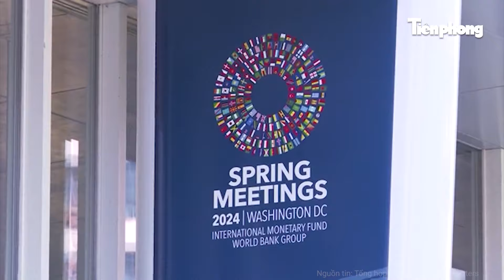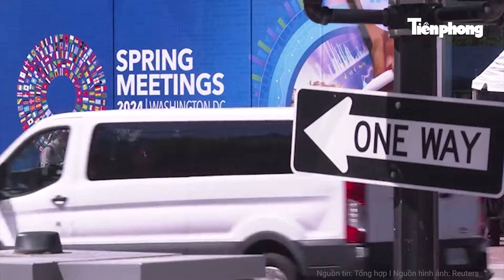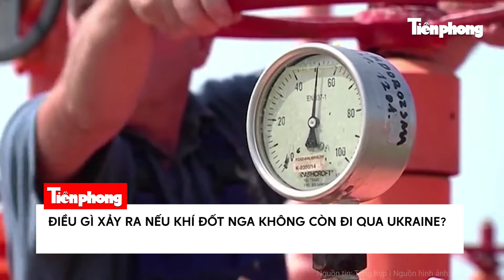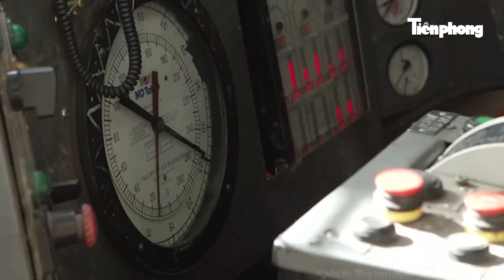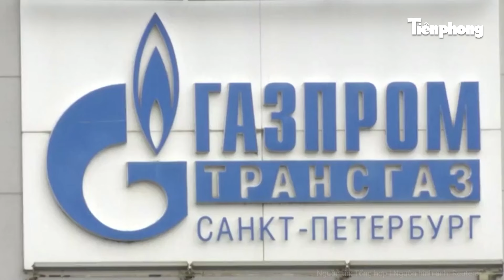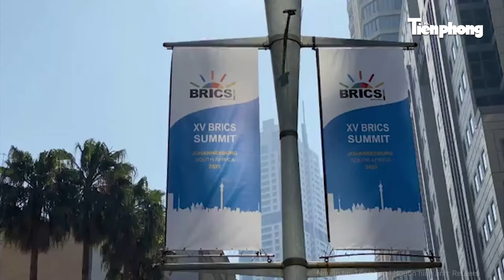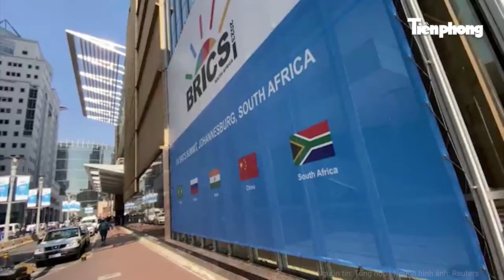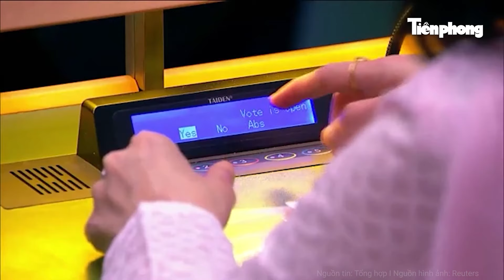Điểm nóng thế giới: Mỹ đem quân sát biên giới Nga, ông Putin khẩn cấp lệnh quân đội sẵn sàng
Tiền Phong TV | Điểm nóng thế giới: Mỹ đem quân sát biên giới Nga, ông Putin khẩn cấp lệnh quân đội sẵn sàng
- Mỹ gia tăng lực lượng vũ trang dọc theo tất cả các biên giới của Nga
- Ukraine mất 6 thành trì, Phương Tây kêu gọi Kiev lên “kế hoạch B”
- Nga đẩy mạnh xuất khẩu siêu chiến đấu cơ Su-57
- Quỹ Tiền tệ Quốc tế đạt thỏa thuận hỗ trợ hơn 1 tỷ USD cho Ukraine